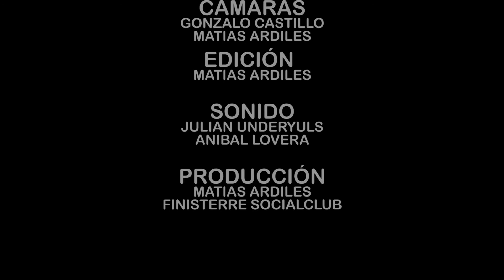Barriletes en @Finisterre Socialclub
Barriletes sonando en Finisterre Socialclub
16 de febrero  2018
Cámaras: Gonzalo Castillo y Matias Ardiles
Edición: Matias Ardiles
sonido Julian Underyuls - Anibal Lovera - Eze Melano
sonido directo: Matias Ardiles